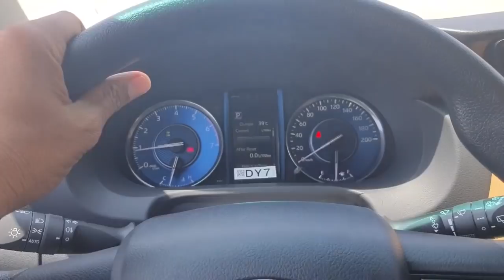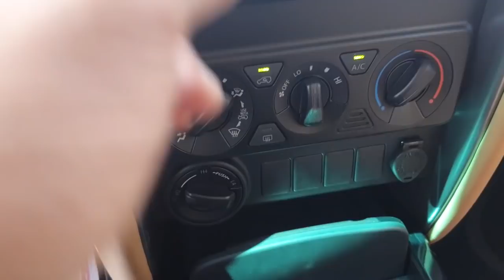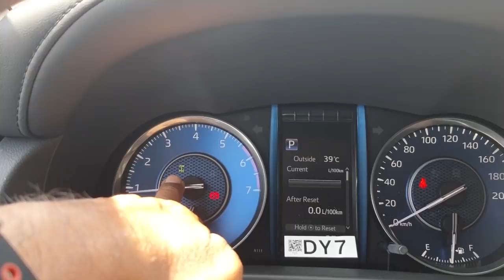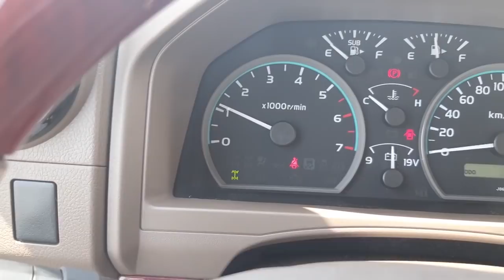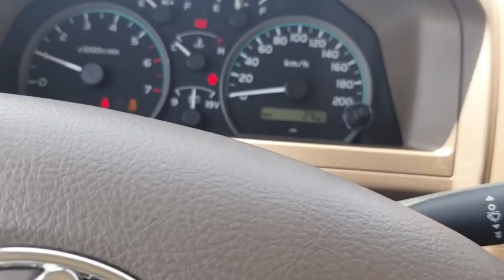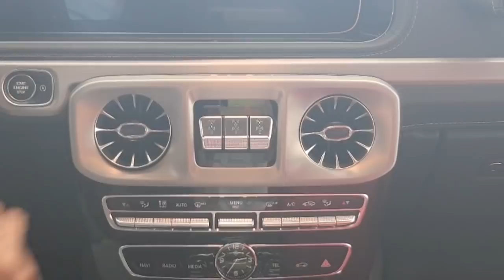4x4 ఎలా వర్క్ చేస్తుందో చుడండి | ఫస్ట్ టైం తెలుగు లో | How to use four wheel drive 4x4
నాకు తెలిసిన ఇన్ఫర్మేషన్ మీతో షేర్ చేసుకున్న! ఇంకా డిఫరన్సియల్స్ గురించి చెప్పాలి అది కూడా త్వరలో video లో చెప్తాను..